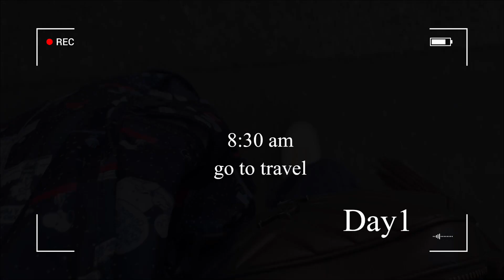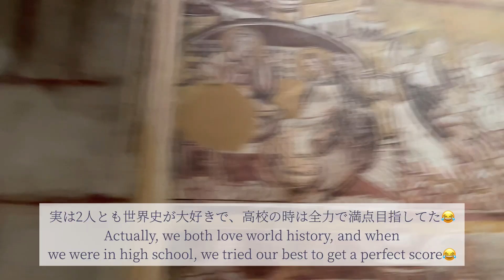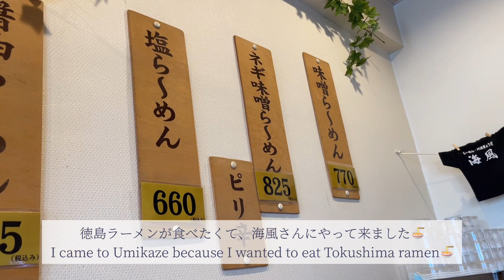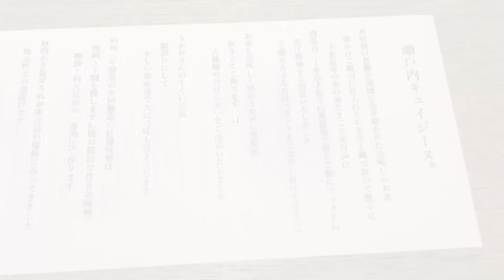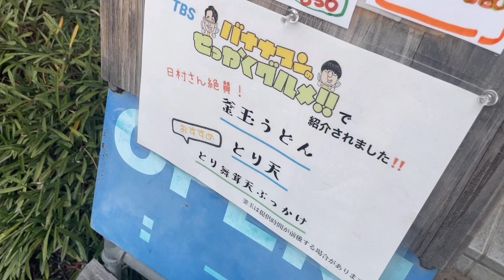【vlog】1泊２日OLの四国旅🍾🕊|大塚国際美術館|うどん巡り🥢|withmy best friend 👩🏻❤️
大親友と四国旅にバースデートリップ🚗💐

こんなにも美術館が楽しいと思ったのは
人生で初めてだったくらい、素敵な所でした！

ホテルはもうとにかくお酒好きには
オススメです😂どのお酒も美味しいし、
スタッフも良い方ばかりで幸せでした🕊
リンクも貼ったので是非☀️

やりたいことを2人で詰め込んだ旅行でした🚗
まだまだいっぱいやりたいことやるぞ〜！

💻edit:vllo
📸camera:iPhone12  gopro10

salgu vlog